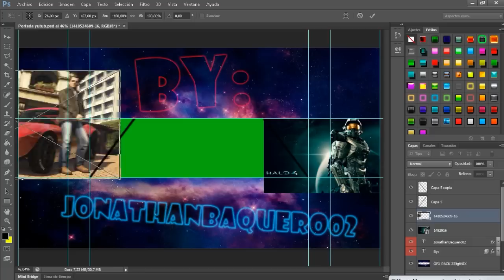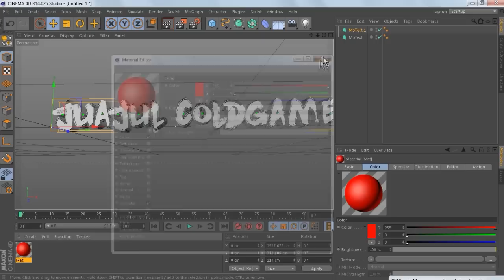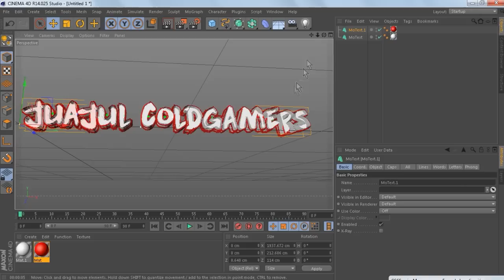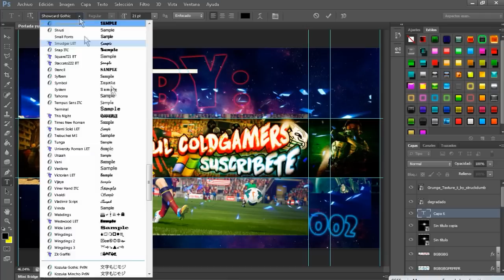Speed art #40 [nuevos estilos] - Juajul Coldgamers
"TUS GUSTOS SON MIS ORDENES"

.\. /´¯.I.¯`\./
./... I. I..(¯¯¯`\
...I. I. I...¯¯.\...\
...I. I´¯.I´¯.I..\...)